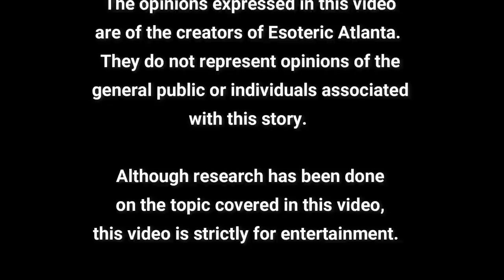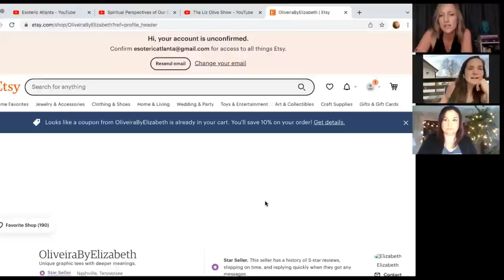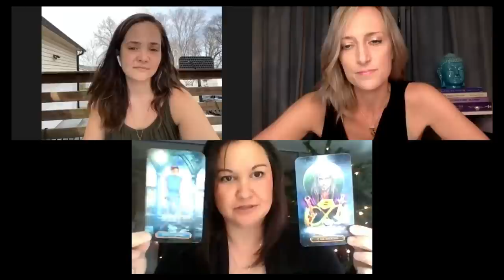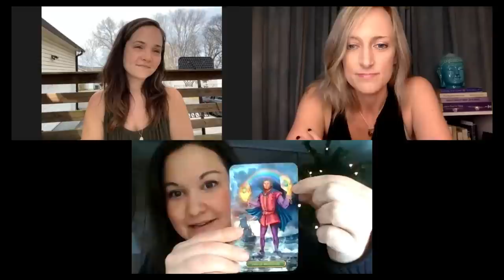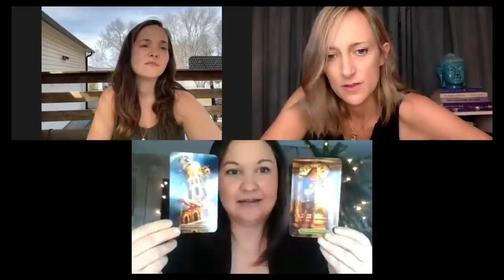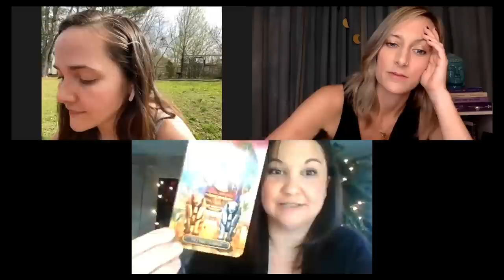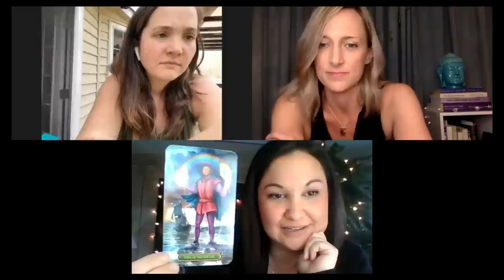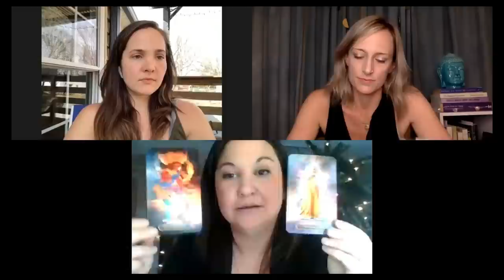Spell Casting, Tartaria, and Tarot Cards (rated R Show) with Steph and Liz!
-Link to her shop is on her YouTube Channel homepage!